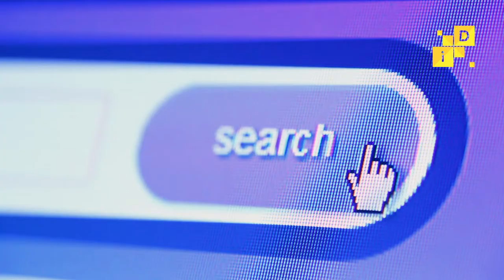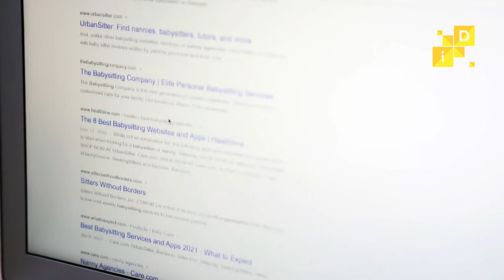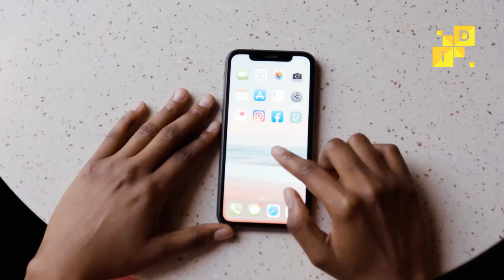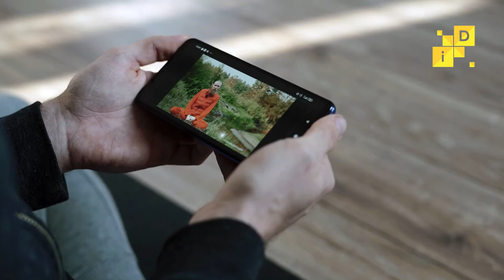Habitar la red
El doctor, profesor e investigador de la Universidad de Quilmes, Luis Sujatovich nos comenta sobre lo que es habitar la red.